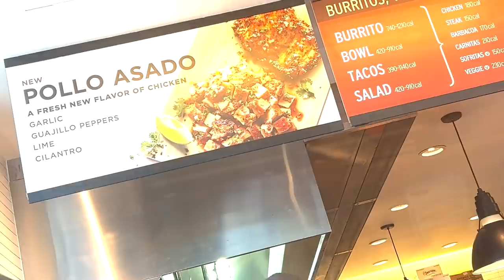I Bought A Burrito With BITCOIN! Was It Worth It? - Between Two Coins Episode 10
In this episode the team travels to chipotle and buys burritos with Bitcoin! We discuss wether or not it was worth it!

Use our link to get a $100 funding reward!

Follow Smay on Twitter! @SMAY_BTC
Follow Tim on Twitter! @Tims_TA